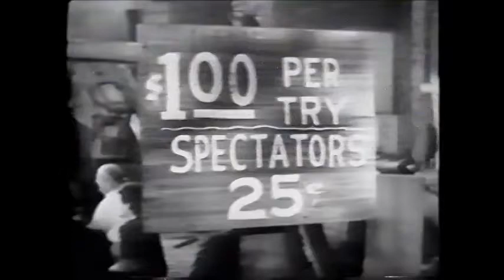Roy Acuff "Low and Lonely Over You" 1943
from the movie  "O, My Darling Clementine"
with Smoky Mountains Boys and Girls